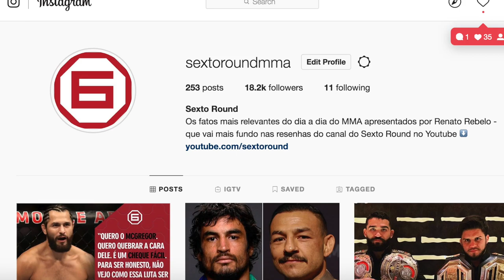LYOTO MACHIDA X MOUSASI 2 NO BELLATOR